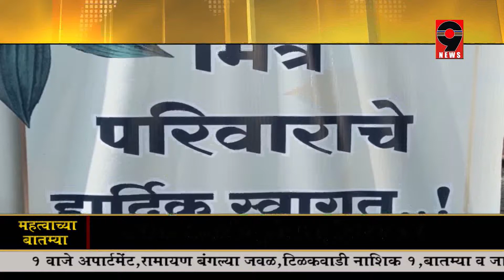9 news :राष्ट्रवादी युवक काँग्रेसचे अंबादास खैरे यांच्यावतीने मिसळ पार्टी